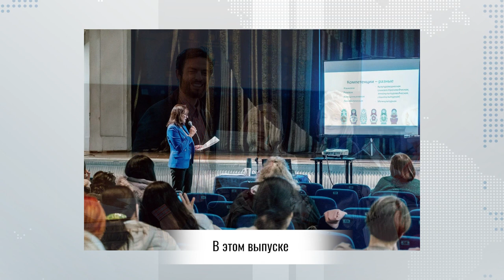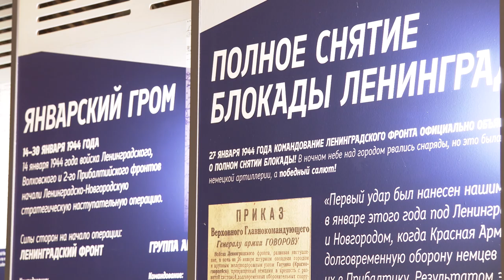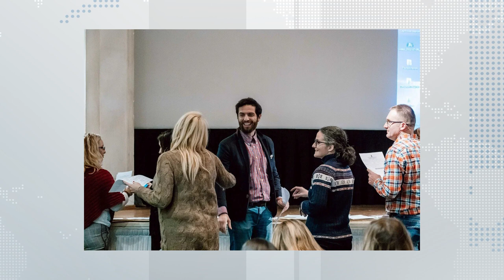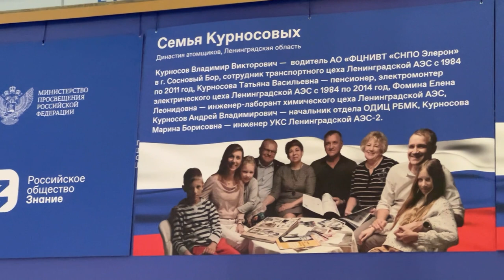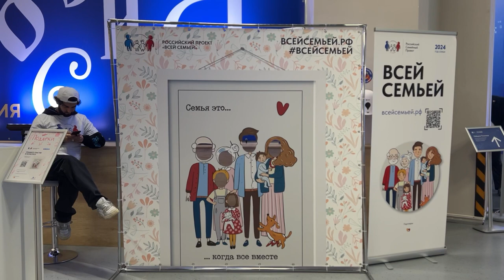Время Русского мира: «Родные-любимые»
В этом выпуске:

— «Салют над Невой» — выставка, приуроченная к 80-летию полного освобождения Ленинграда от фашистской блокады, открылась в Москве;

— «Зимняя школа-2024» — в Белграде состоялся 62-й съезд славистов Сербии;

— «Родные–любимые» — Всероссийский форум дал старт Году семьи;

— С 1 февраля начинается новый этап Международного конкурса «Расскажи миру о своей Родине!»;

— «Послы русского языка в мире» — за прошлый год около семи тысяч школьников и студентов из девяти стран прослушали лекции волонтёров Международной программы.